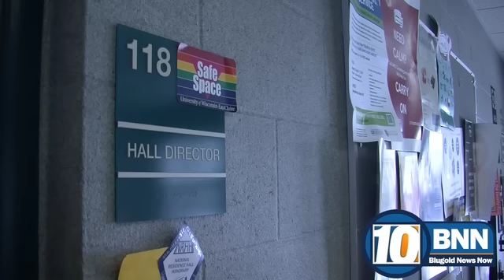BNN- Mixed Gender Dorms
BNN reporter Bre Lyga took a look at what could be the future for the current apartment style dorm of Chancellor's and the future suite style dorms.